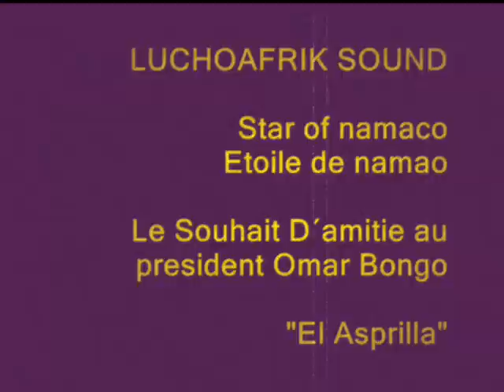Etoile de Namaco - Le Souhait d'Amitié au Président Omar Bongo ( El Asprilla )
El Asprilla, Tema  interpretado por Essaka & Frankie Star of Namaco